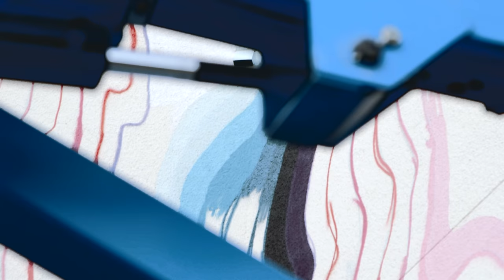Official Artist Lineup | Life is Beautiful 2015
Since our inception in 2013, we have enlisted some of the world’s best street artists to use Downtown Las Vegas as a canvas for the interactive ART pillar. We are proud to announce this year's artists along with special guest The Fat Jew and the debut of the immersive Art Motel.